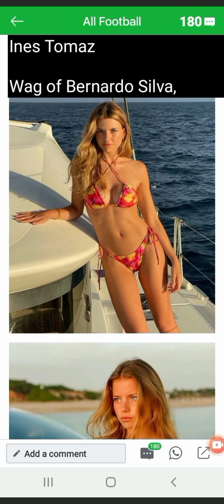Meet Portugal stunning WAGs, from Georgina Rodriguez to 2 beauties in Manchester